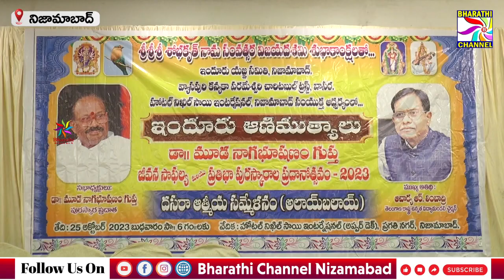నిజామాబాద్ నగరంలో జరిగిన దసరా ఆత్మీయ సమ్మేళన (అలాయ్ బలాయ్) కార్యక్రమం || Bharathi Channel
నిజామాబాద్ నగరంలో జరిగిన దసరా ఆత్మీయ సమ్మేళన (అలాయ్ బలాయ్) కార్యక్రమం || Bharathi Channel || Nizamabad ||